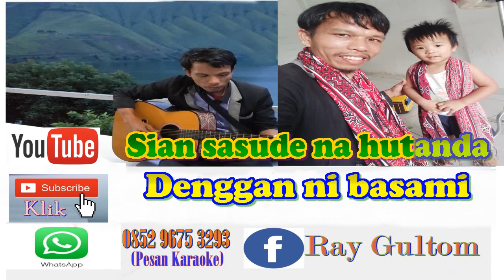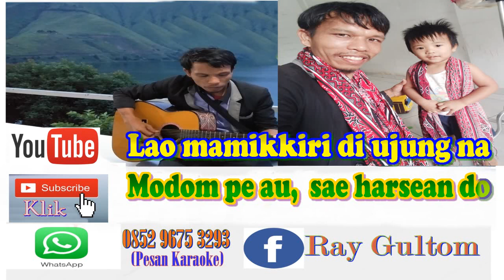HO DO ITO NA HUPILLITI -RANI SIMBOLON [ KARAOKE NO VOKAL + LIRYCS ]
HO DO ITO ( HO DO NA TARPILLIT ) RANI SIMBOLON